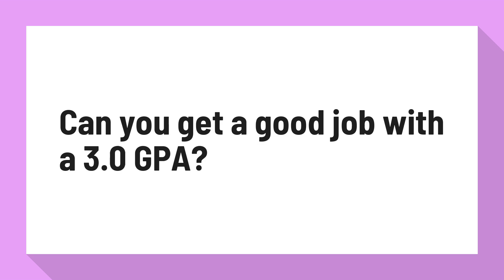Can you get a good job with a 3.0 GPA?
Will I ever get a good job when I graduated with a 2.0 GPA? A: Some elite employers have policies requiring a certain GPA (usually a 3.0 or higher), and there is generally no way around that rule. To get a job with one of the gazillions of other employers in the world, a low GPA is a completely surmountable challenge.

Reference:
Career Q&A: How to get a job when you have a low GPA | Lindsey ...